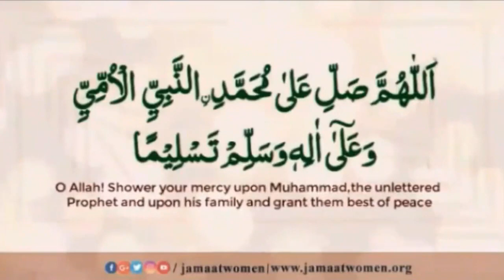Bukhari Hadith#25-26| The Book Of Belief (Faith) | Hadees Nabvi in Urdu text | Dr.Rukhsana Jabeen